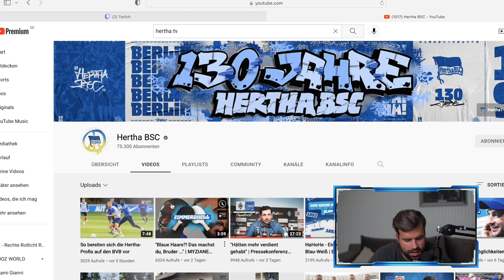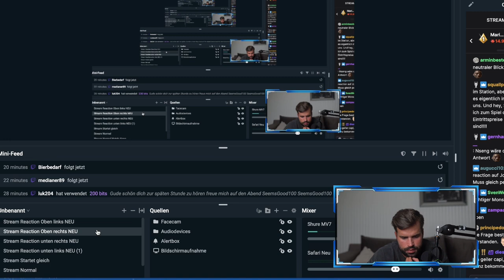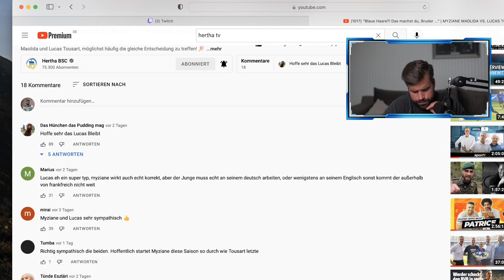Lucas Tousart & Myziane Maolida im Zimmerduell! REACTION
Bilder: City-Press

Für Live-Watchalongs!